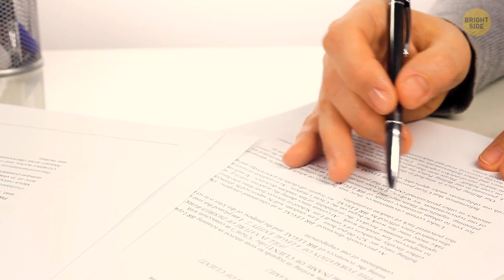What If You Accidentally Destroyed a Priceless Piece of Art?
Museums have some priceless pieces of art that feel dangerously close to visitors. I mean, what if you accidentally break one of them or spill something on a painting worth millions? Back in 2010, there was this girl who was taking a class at the Metropolitan Museum of Art in New York City. While walking around, she tripped and fell right into a Picasso painting, which happened to be worth a staggering $130 million! The Museum let her go home without even charging her a penny for the repairs. But does it always work like this?